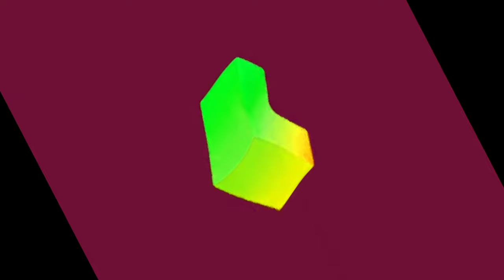(REQUESTED) Lazada Logo Effects (Preview 2MABAL Effects)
Credit to Lazada for the source.